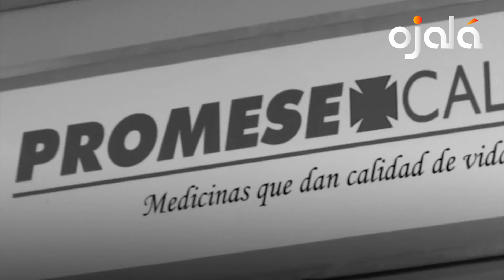¿Escasez en Farmacias del Pueblo?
Desde hace meses escasean los medicamentos en las Farmacias del Pueblo.

No aparecen pastillas para la presión, para el corazón, ni siquiera vitaminas.

Dejar que eso ocurra afecta la salud y la economía de las familias pobres y de clase media baja.

¿Por qué?

Porque las personas dejan de seguir el tratamiento que indicó el médico: en lugar de dos o de tres pastillas, se toman una.

o cogen prestado para comprar en farmacias privadas.

PROMESE/CAL dice que la escasez se explica por la crisis mundial en la cadena de suministros, pero … usted llama a las farmacias privadas y hay medicamentos.

¡Es indolencia! ¡No se ocupan!

Hasta agosto de 2020, existían 550 Farmacias del Pueblo que suplían un catálogo con 340 medicamentos de calidad.

3.5 millones de dominicanos tuvo acceso a medicamentos a bajo costo.

Para conseguir mejores precios, las compras del Sistema Nacional de Salud se hacían a través del PROMESE/CAL.

Se dejó funcionando una herramienta digital para monitorear en tiempo real el inventario.

¿Ya lo dañaron?
Hay que averiguar.

Las Farmacias del Pueblo son una conquista de la población.

Apena que estén a punto de echarse a perder.

Puedes encontrar a Ojalá en:
•Ojalá en Twitter:

•Ojalá Comunidad:
Alegría de ser diferente
Únete. Haz un donativo.